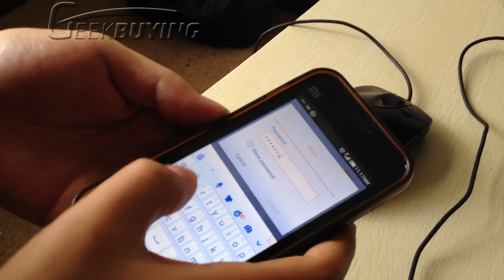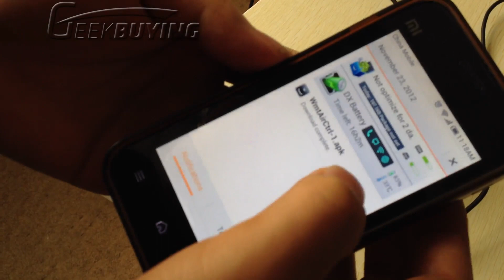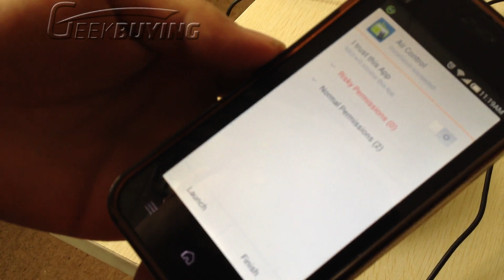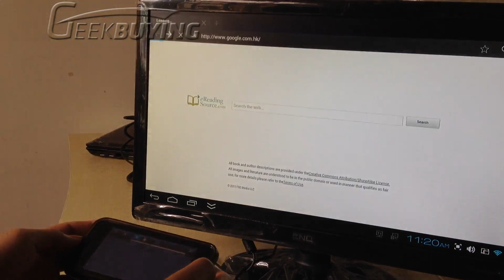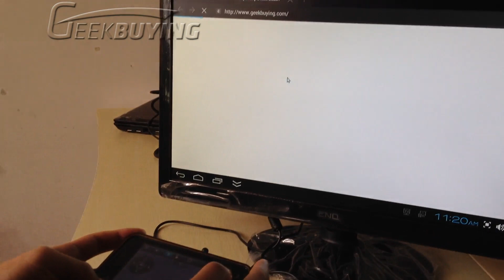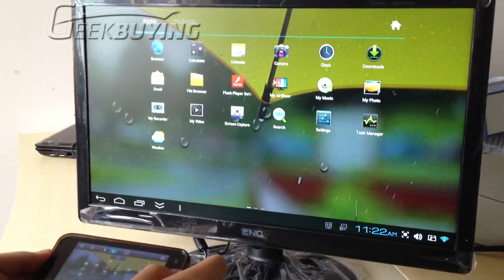HD4 VIA 8850 Mini PC TV BOX with external wifi antenna Hands-On Review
HD4 is a new mini pc base on VIA 8850 chip. The highlight is it has the external wifi antenna, which will make this HD4 has better wifi signal than others. also it built in the cell phone control app. you can control your HD4 with your smartphone easily.